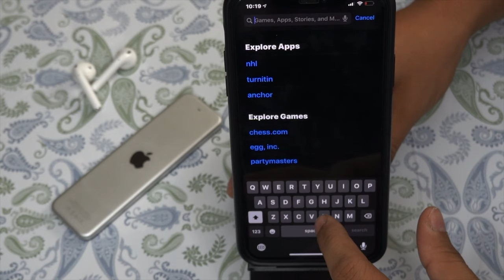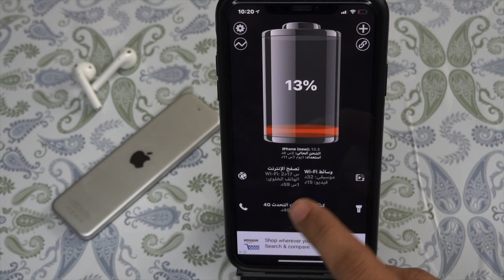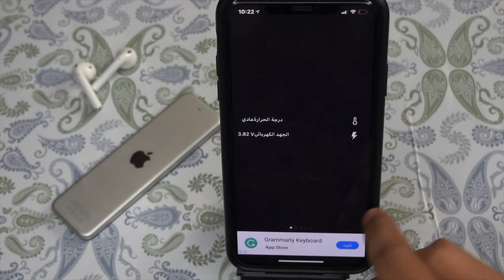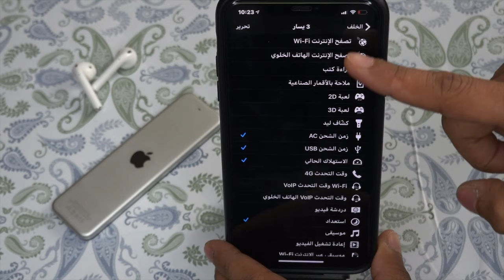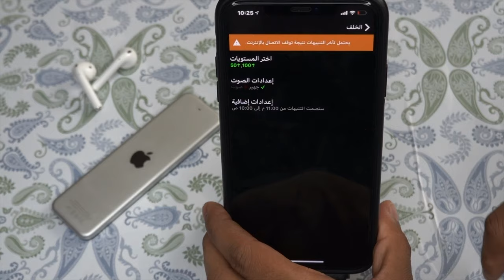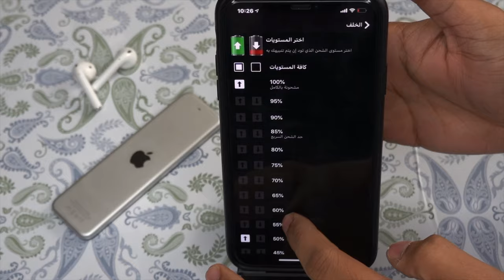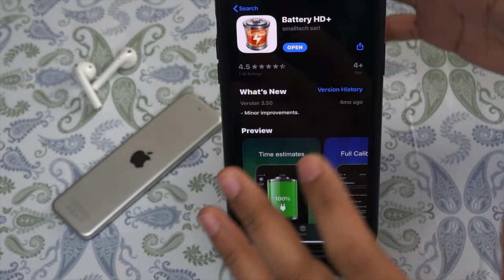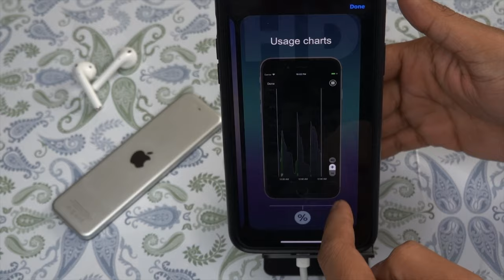برنامج لبطارية الأيفون